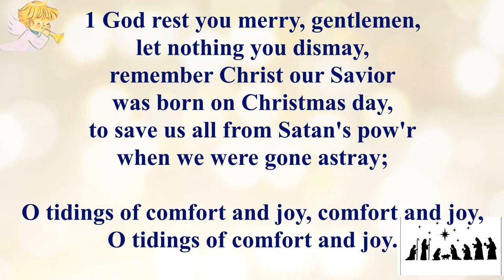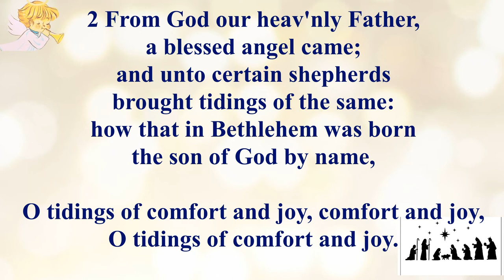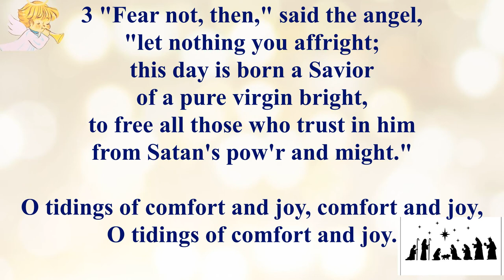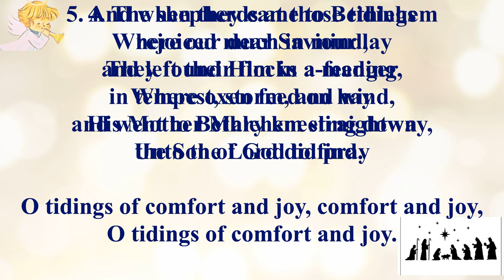God rest (Violin + Cello) Debora Buzas and Claudia Buzas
In Bethlehem, in Israel
This blessed Babe was born
And laid within a manger
Upon this blessed morn
The which His Mother Mary

From God our Heavenly Father

"Fear not then", said the Angel
"Let nothing you affright
This day is born a Saviour
Of a pure Virgin bright
To free all those who trust in Him
From Satan's power and might"

The shepherds at those tidings
Rejoiced much in mind
And left their flocks a-feeding
In tempest, storm and wind
And went to Bethlehem straightway
The Son of God to find